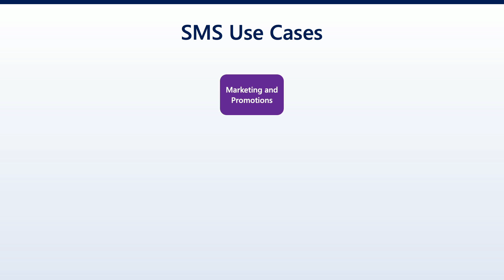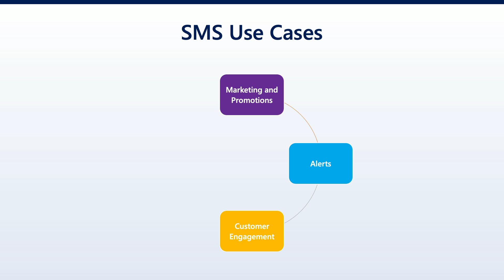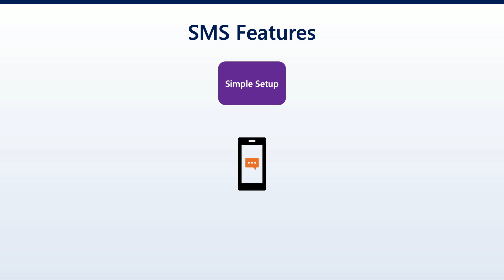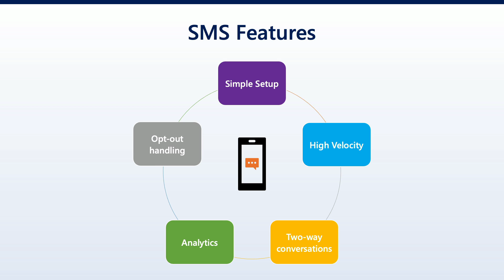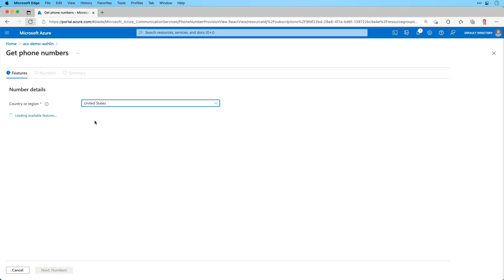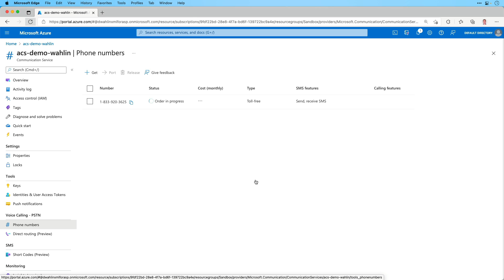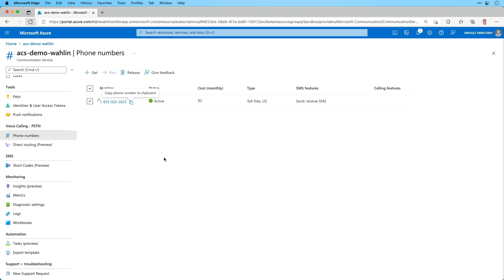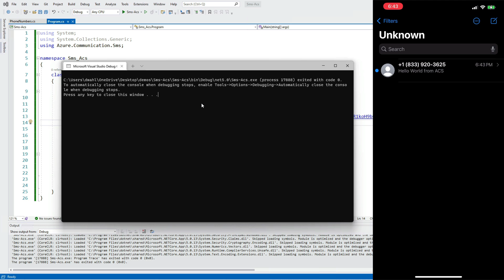Send a SMS message with Azure Communication Services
In this video, Microsoft Cloud Advocate Dan Wahlin talks through SMS functionality with Azure Communication Services. You’ll learn

1️⃣ Why you might want to add SMS functionality to your apps
2️⃣ How to get a toll-free phone number to send messages
3️⃣ How to send your first message (with code!)